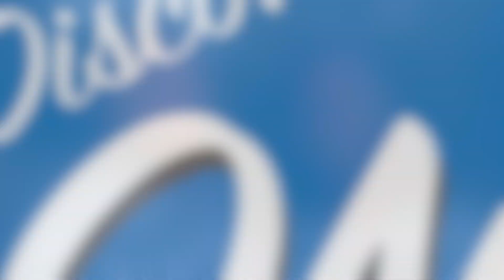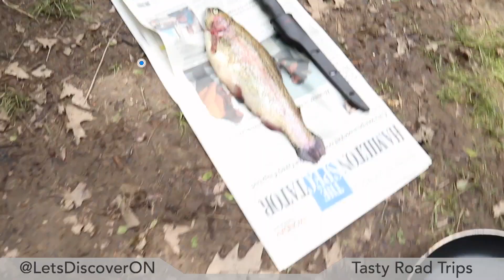Foraging for Wild Edibles & Backwoods Cookout with Tasty Road Trips - Let's Discover ON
This is Part 2 of our time with Tasty Road Trips Food Tours in Paris, Ontario.   'Spicy Jan' had a special surprise planned for us...so we left  in her shuttle to a secret location.

We arrived at Five Oaks not knowing what we would be doing only to find out that it was an outdoor foraging & cooking experience!

We first learned about wild edible plants and their medicinal properties from Garth Pottruff of Grand River Rafting Company LTD.  While on a hike, he made us try wild violets - and they're surprisingly delicious!  Tony Fera noticed that they have a sweet taste to them, so he went back for more!

We were then divided into 2 teams and given instructions, ingredients and utensils for our cookout competition. We had to clean and gut a 2lb trout. UMM, we've never done that before!
Thankfully somone on our team volunteered to cut and clean the fish (she was such a brave soul).  We then seasonsed and cooked our fish over a campfire using only the ingredients and utensils we were given.  The winners were chosen based on taste & presentation.

Which team won?  Watch to find out.

Who would YOU take on this wild cookout experience?

Thanks again to Spicy Jan Cooks.  This was an unforgettable part of your amazing food tour!

2. Facebook – LetsDiscoverON
3. Twitter – letsdiscoverON
4. Instagram – lets_discover_on